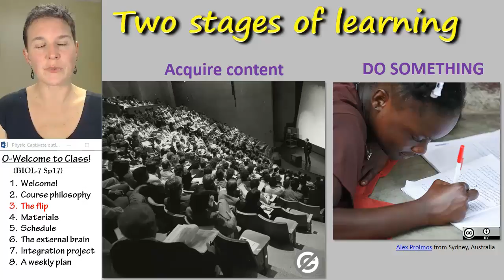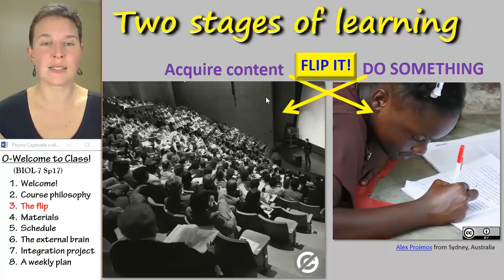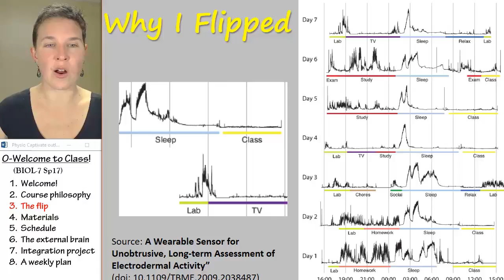Welcome Physio 3- The flip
Part 3 of 8 in a WELCOME lecture for a flipped Human Physiology course taught by Wendy Riggs.
All content CC-BY.